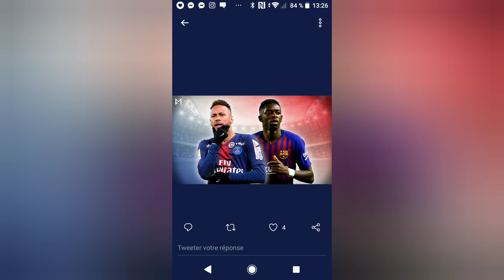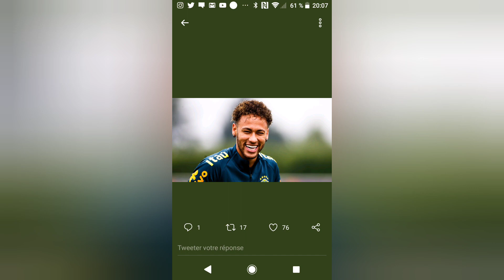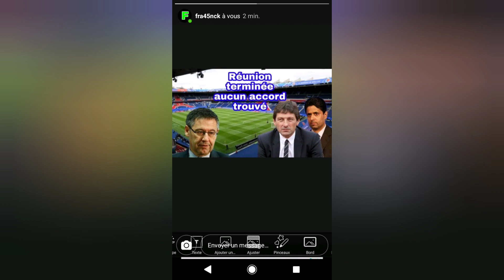NEYMAR ! L'ULTIME RÉUNION À MONACO DEMAIN ! 😱 (QUE VA T'IL SE PASSÉ ? 🤔)